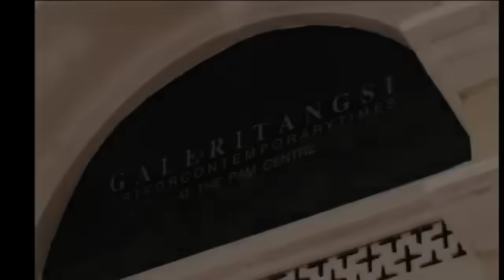6IXTH SENSE KHATIMAH CINTA - (RAW VERSION)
Noted : This is a raw version (some clip with green screen)